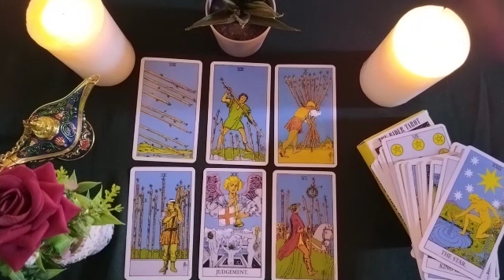CANCER✅WHAT ARE YOU FEELING? 🤔💭HOW DO YOU SEE YOUR SITUATION? 🦋✨️